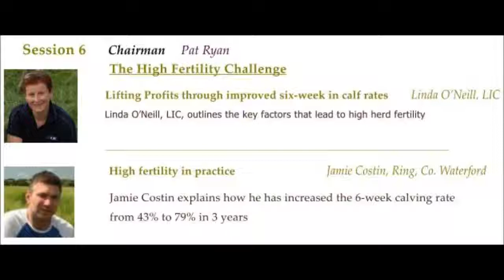Positive Farmers Conference 2015-Lifting Profits through improved 6 week in calf rates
Linda O’Neill, LIC, will be speaking at the 2015 Positive Farmers Conference on Lifting Profits through improved six week in calf rates she will outline the key factors that lead to high herd fertility